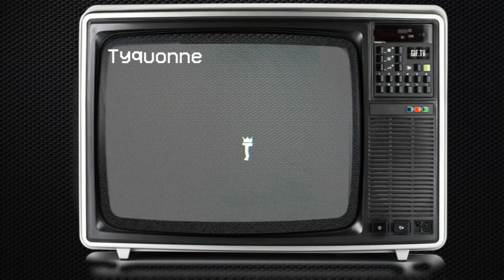Licking Ice Cream In Stores TREND (REACTION)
NEW VIDEO DROPS EVERY WEDNESDAY!